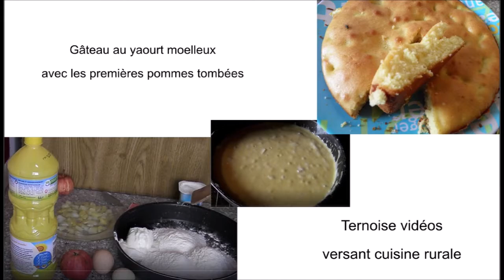Récolter des graines de radis Vidéo radis en fleurs et siliques à égrener Jardin lotois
Laisser monter à la semence des radis.
Radis en fleurs - égrener les siliques.
Récolter graines de radis - laisser monter à la semence des radis radis en fleurs - égrener les siliques
Quand ramasser les graines de radis ?

Ternoise vidéos versant cuisine rurale recette vidéo

Ternoise 2021 c'est aussi : Présidentielle 2022, le candidat de l'être (face aux piliers de l’avoir)

Ternoise local et mondial : prendrez-vous le temps de lire le livre enquête "Montcuq, troublant" ?